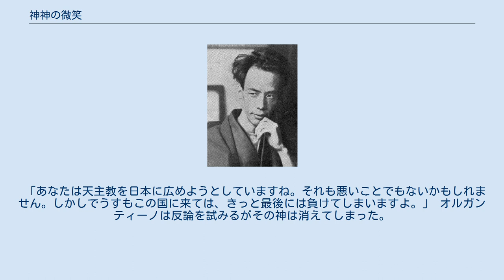神神の微笑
『神神の微笑』（かみがみのびしょう）は、芥川龍之介の小説。
1922年（大正11年）に『新小説』にて発表された。
芥川の小説のジャンル「切支丹物」のひとつ。
宣教師・オルガンティーノが、記紀神話の神から、「外国から伝来した文化を元に、独自の文化を作り上げる」日本人の特性を学ぶというストーリー。
いわば「日本人論」をモチーフにした作品である。
 京都・南蛮寺。
夕暮れの庭を歩く宣教師オルガンティーノは、言いようの無い不安に襲われていた。
数十年来の布教活動が実り、今や日本国内のキリシタンは万を数えるほどにまで増えた。
しかし、この国は岩から草木に至るまで、言いようの無い「霊気」に満ち満ちている。
我らが「でうす如来」は、それに打ち勝てようか……。
庭先の枝垂れ桜を見るたびに、不安は募るばかりだった。
 おののくオルガンティーノは「でうす如来」に夕暮れの祈祷を捧げ、日本の神霊と戦う自身への加護を求める。
その瞬間、彼の目前に異様な光景が繰り広げられる。
それは、記紀神話「天岩戸」の場面だった。
衝撃を受けたオルガンティーノは卒倒し、深夜になってようやく意識を取り戻す。
「この国の霊と闘うのは存外難しい」とおののく彼の耳に、どこからか「負けですよ!」という声が聞こえてくる。
 翌日、3、4人の侍が入信を求めてきた。
新たな信者を得たオルガンティーノは機嫌を直し、天主教の勝利を確信する。
そんな彼の前に、奇妙な老人が現れる。
首に勾玉をかけた彼の正体は、日本古代の神だった。
その神はオルガンティーノに語りかける。
 「あなたは天主教を日本に広めようとしていますね。それも悪いことでもないかもしれません。しかしでうすもこの国に来ては、きっと最後には負けてしまいますよ。」 オルガンティーノは反論を試みるがその神は消えてしまった。
 古代ギリシアの詩人・ホメロスが語る叙事詩「オデュッセイア」（英語名・ユリシーズ）が室町時代の日本に伝来して翻案され、「百合若大臣」の物語が生まれた、との説に従ったエピソードだが、この説は現在では否定されている。